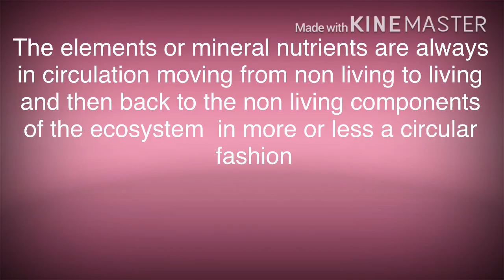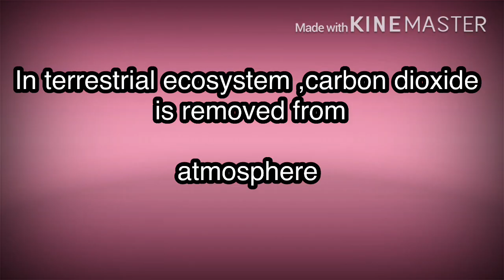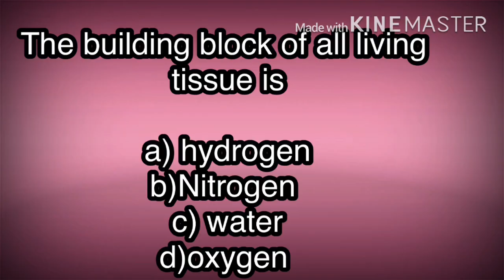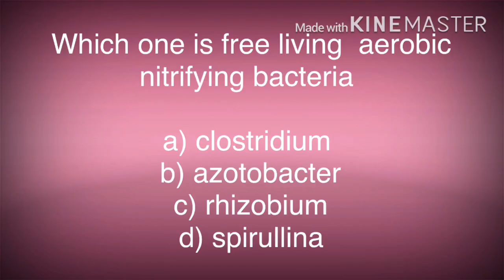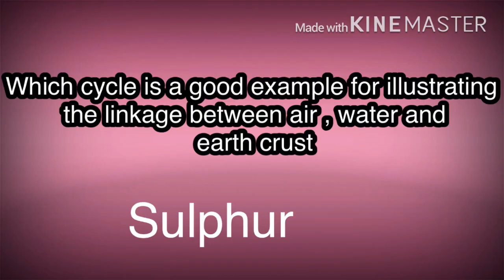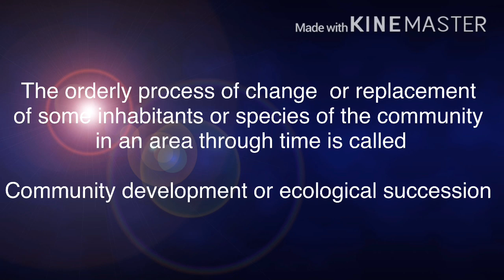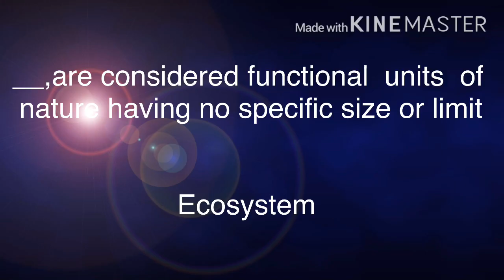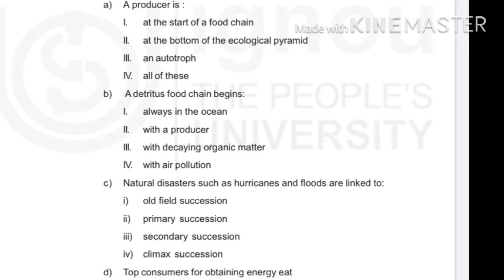MCQ Ecosystem Part 3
Mcq of BEVAE 181 Environmental Studies